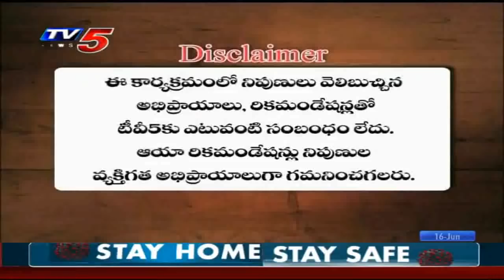16th June 2020 TV5 News Business Breakfast | Vasanth Kumar Special